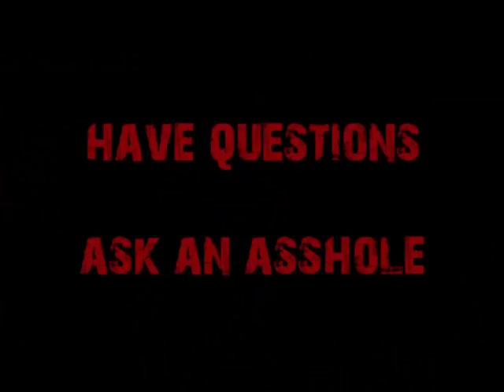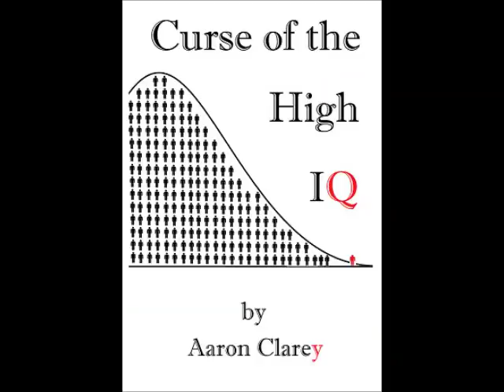The Clarey Test on Jenna Jameson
A Latina Agent in the Field asks Cappy to do a Clarey Test on Jenna Jameson.